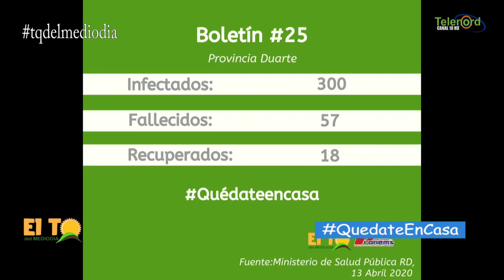Operativo en SFM debe arrojar transparencia y resultados según Roberto Neris